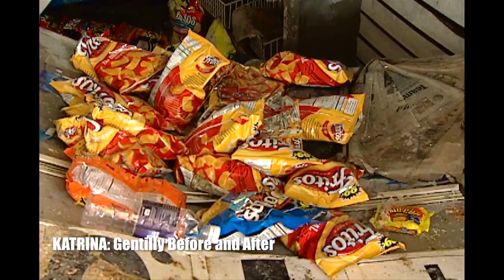KATRINA: Gentilly, Before and after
Just before Katrina hit I shot News footage of some of the businesses in my neighborhood. It was used during the live broad cast. After the storm I returned to each location. Some of this footage has never been on the air.